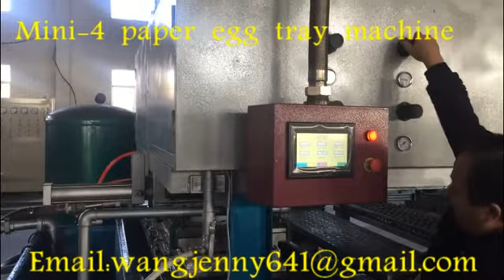mini 4 paper egg tray machine-whatsapp：0086-15153504975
DescripJenny Wang

1、Our paper egg tray machine and egg box machine mainly have four systems: Pulp molding system;Forming system;Drying system;Packing system.
*Pulp molding system:Make the paper pulp with water and waste paper;
*Forming system:Make the product with aluminum mold accordingly.;
*Drying system:Dry the product with the drying fule,we have the Single drying layer and Multi-layer drying line;Packing system;
*Pack the product automatically and count it by number.
Forming system:
     *By changing the forming mold and transferring mold,you could produce 30
cavity egg tray, egg box, industrial tray,shoe filer etc.

Drying system:  (Fully automatic type）
    *We could produce Single layer  and  Multi-layers drying line in according to customer’s request.
    *Multi-layers drying line could save more length space than single layer drying line.
    *Drying fule: Burning diesel,natural gas or coal to produce hot air and dry the egg tray.

Without Drying system:( Semi-automatic type):
*Dry the wet egg tray with sunshine if your output is lower than 1000 pieces one hour.
*Drying operation: The worker take the egg tray manually from the transferring mold and  put it
on the plate for sunshine drying.

2、We are the manufacture of the egg tray machine since 1995 year. Till now,we have our customer in Brazil,Turkey,South Africa,Eygpt,Botswana,Algeria, Mexico,Argentina,Colombia etc
3、By changing the forming mold and transferring mold,customer could produce 30 cavity egg tray;egg tray with lid;egg box; industrial tray;shoe tray etc.
4、Raw material: all kinds of waste paper.
5、Drying line: We could make single layer or multi-layers drying line in according to customer’s local condition.
6、Warrantary of the machine:  The supplier will be responsible for the instruction in installation,test running and training. Warranty: one year since finishing the installation.

General introduction about our machine

Egg Tray Machine is designed by computer-assistant engineering and high technology. The egg tray machine has been proven high efficiency, low maintenance and energy saving during the years of practice. What's more, we help to build up numbers of egg tray plants around the world each year, which enable us to become a professional egg tray machine exporter over the world. The egg tray machine system can use all kinds of waste paper to produce high quality molded fibre tray products. Such as, egg trays, egg boxes, apple trays, meat portion trays, vegetable portion trays, fruit portion trays, can trays, seed pots, seed cubes, etc. it is a satisfyingly high return investment for the entrepreneurs or investors who wants a stable and consistent business of egg tray.

Some feature of our machine:
Engergy saving is the most distinctive feature of Fuchang eqipments compared with congener equipments internationally.All the water are recycled used in the production and the raw material is waste paper, so the water should be changed in certain time.For the countries that lack of water, a water purifying system is recommended.
·The equipments equiped in this production line are supposed to the production of 30 cell egg trays. If the users plan to produce eggcartons,cup carriers or fruit trays etc., they should add the hot pressing, labeling or printing equipment and other auxiliary equipments. The occuppation area,total  power and workforce will be increased accordingly.
tion